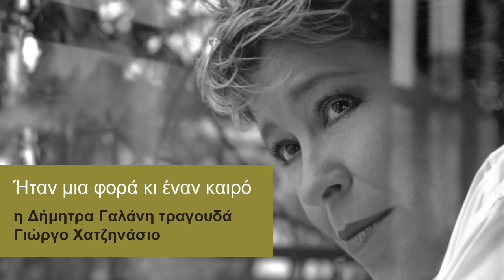Για σένα εγώ - Δήμητρα Γαλάνη & Διονύσης Θεοδόσης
- Μπες και μάθε τα πάντα για την ελληνική μουσική.

Δήμητρα Γαλάνη & Διονύσης Θεοδόσης - Για σένα εγώ
Δίσκος: Ηταν μια φορά κι έναν καιρό - Η Δήμητρα Γαλάνη τραγουδά Γιώργο Χατζηνάσιο (EMI Music Greece)